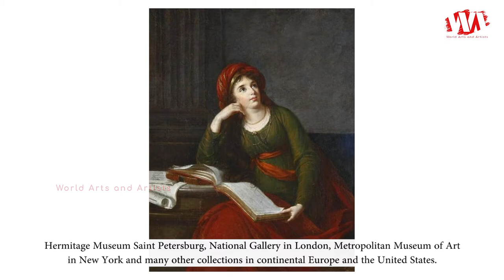30 Woman Portraits | Artist Elisabeth Louise Vigee Le Brun (1755 - 1842) French Portrait Painter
Elisabeth Louise Vigee Le Brun also known as Madame Le Brun (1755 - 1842), was a French portrait painter in the late 18th century.

Her artistic style is generally considered part of the aftermath of Rococo with elements of an adopted Neoclassical style. Her subject matter and color palette can be classified as Rococo, but her style is aligned with the emergence of Neoclassicism. Vigee Le Brun created a name for herself in Ancien Regime society by serving as the portrait painter to Marie Antoinette. She enjoyed the patronage of European aristocrats, actors, and writers, and was elected to art academies in ten cities.

Vigee Le Brun created 660 portraits and 200 landscapes. In addition to many works in private collections, her paintings are owned by major museums, such as the Louvre Paris, Uffizi Florence, Hermitage Museum Saint Petersburg, National Gallery in London, Metropolitan Museum of Art in New York and many other collections in continental Europe and the United States.